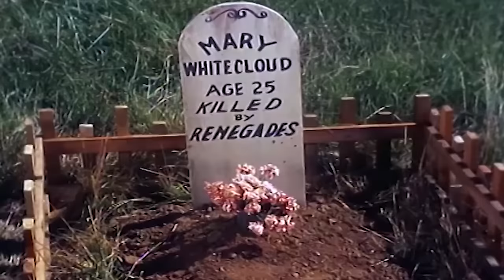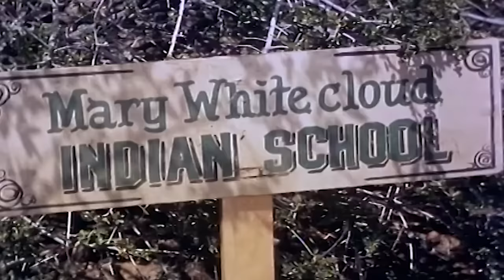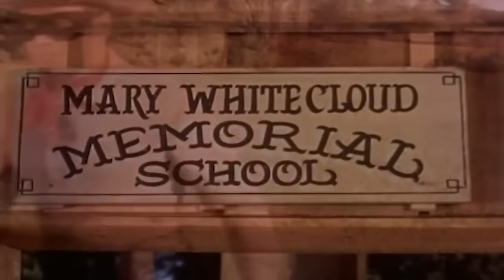The Lone Ranger | 1 Hour Compilation | HD | TV Series English Full Episode